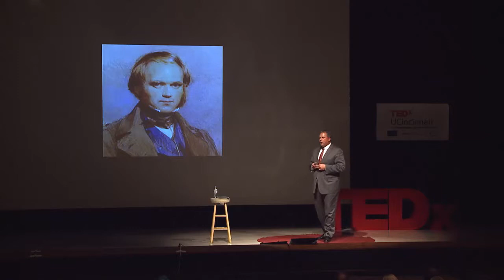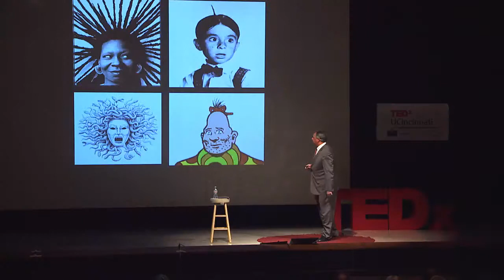Why Science Needs Diversity | Ken Petren | TEDxUCincinnati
With Ken Petren’s diverse and knowledgable background in science, he challenges you to
rethink the way conventional science is done.

Ken Petren, Ph.D., is the dean of the McMicken College of Arts and Sciences, the largest college at the University of Cincinnati - home to more than 39 academic programs, 500 faculty and 8,000 students.

Prior to being selected as dean in 2015, Petren made his mark at UC leading one of the college’s largest departments, Biological Sciences. During his tenure as a department head, Petren saw increased enrollment, championed minority hiring and launched new community engagement initiatives, all while establishing himself as a strong, trustworthy and dedicated leader. At the same time, he has remained a productive evolutionary ecology scholar and community-minded thought leader, publishing on the significance of Darwin’s finches in the Galapagos and teaching graduate-level data analysis classes for more than a decade.

Ken has been at UC for 15 years. He holds an A.B. from Princeton University and a Ph.D. in biology from the University of California at San Diego.